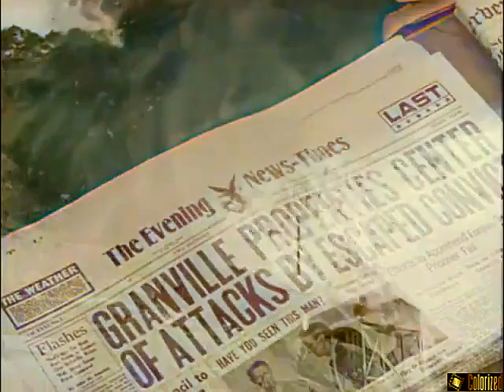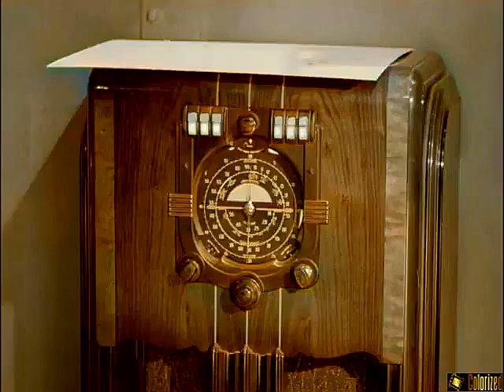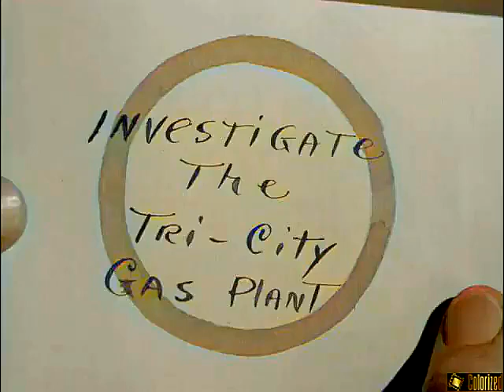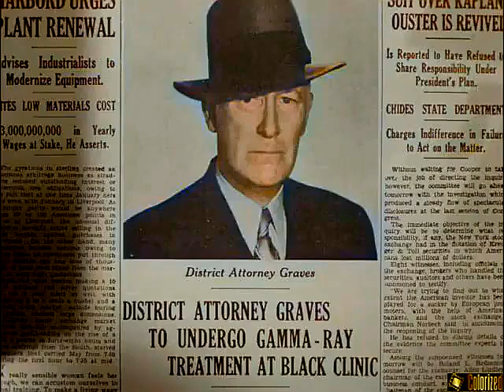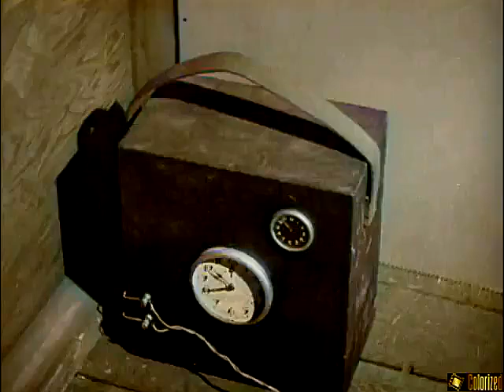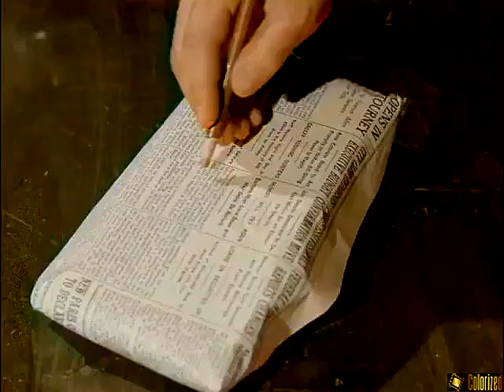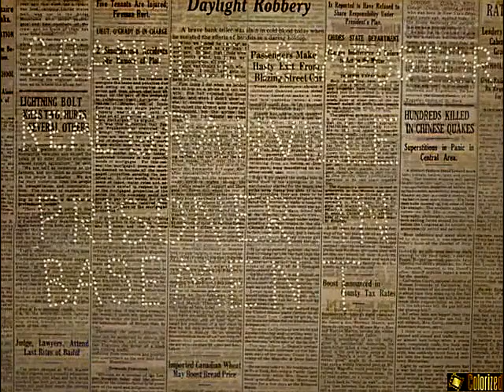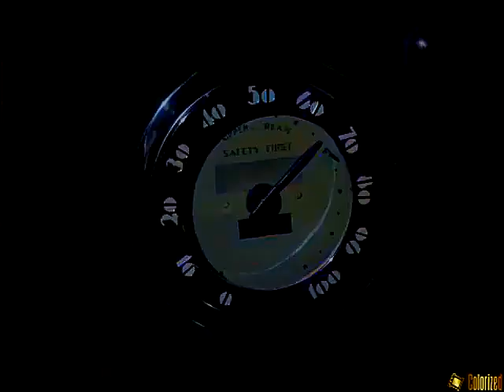Daredevils of the Red Circle - Full Serial Colorized - Action Adventure - 1939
Daredevils of the Red Circle (1939) is a 12-chapter Republic Movie Serial starring Charles Quigley, David Sharpe, Herman Brix (better known under his subsequent stage name, Bruce Bennett), Carole Landis, Miles Mander (in a dual role) and Charles Middleton. It was directed by William Witney and John English and is considered one of the better serials produced by Republic. The serial was the fourteenth of the sixty-six serials produced by the studio.

John English
Written by Barry Shipman
Franklin Adreon
Rex Taylor
Ronald Davidson
Sol Shor
Produced by Robert M. Beche

Main cast

    Charles Quigley as Gene Townley, high diver, one of the Daredevils of the Red Circle
    Herman Brix as Tiny Dawson, strongman, one of the Daredevils of the Red Circle
    David Sharpe as Bert Knowles, escape artist, one of the Daredevils of the Red Circle
    Carole Landis as Blanche Granville, Granddaughter of Horace Granville
    Miles Mander as Horace Granville, millionaire philanthropist victim and ex-partner of 39013, and also as 39013 when he is impersonating Granville
    Charles Middleton as Harry Crowel/39013, escaped criminal with a vendetta against Horace Granville

Supporting cast

    C. Montague Shaw as Malcolm, Horace Granville's doctor
    Ben Taggart as Dixon, Horace Granville's manager
    William Pagan as Landon, police chief
    Corbet Morris as Klein, one of 39013's henchmen
    Raymond Bailey as Stanley, Horace Granville's secretary and one of 39013's henchmen
    Snowflake as Snowflake, black comic-relief servant of Horace Granville
    George Chesebro as Sheffield, one of 39013's henchmen
    Ray Miller as Jeff, Horace Granville's nurse
    Robert Winkler as Sammy Townley, Gene's younger brother
    Stanley Price as Prof. Selden (uncredited)
    "Tuffie", the dog